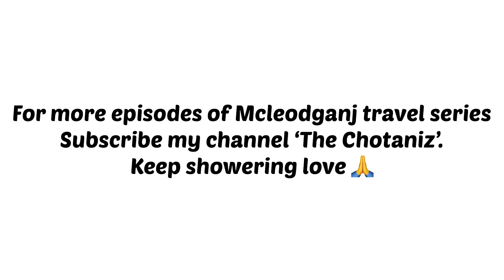Ep-1 | The Journey Begins | Dharamshala | Mcleodganj | Travel Vlog | The Chotaniz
Here’s the first part of my 3 part travel series covering the beautiful nature of Mcleodganj/Dharamshala. In this video, I talk about how to plan a trip to Mcleodganj/Dharamshala, the budget for a Mcleodganj/Dharamshala trip, how we booked our trip, and basically you’ll see us travel from Jalandhar to Mcleodanj and then Mcleodganj to Dharamshala. We’re spending 1 night in Mcleodganj and have a lot of fun activities planned, but so excited to be here in Mcleodganj/Dharamshala!